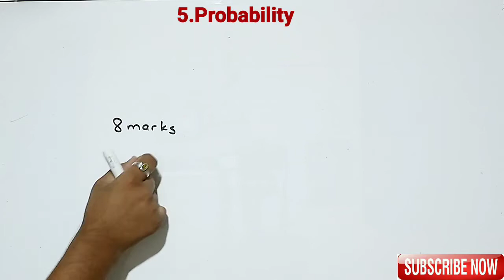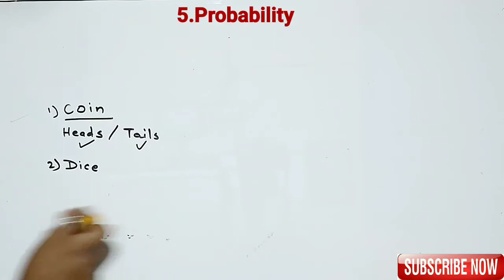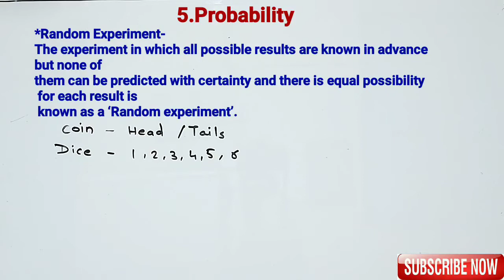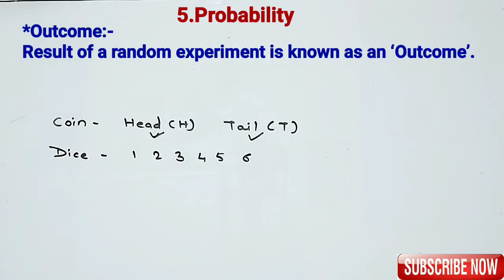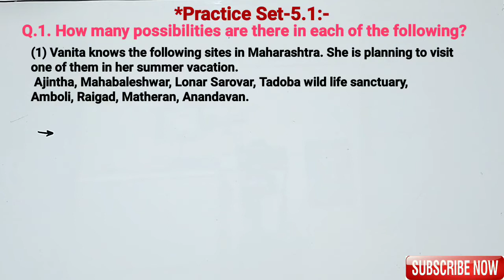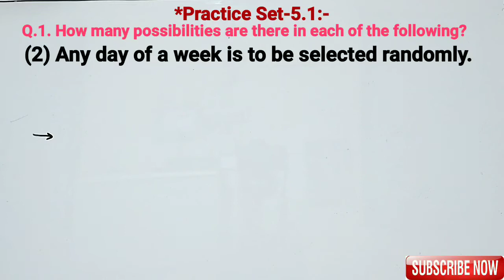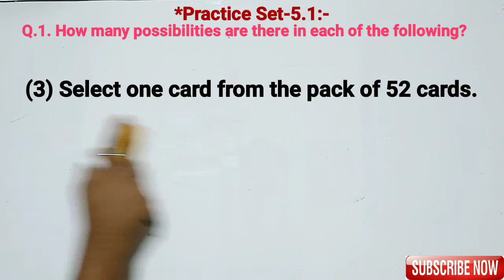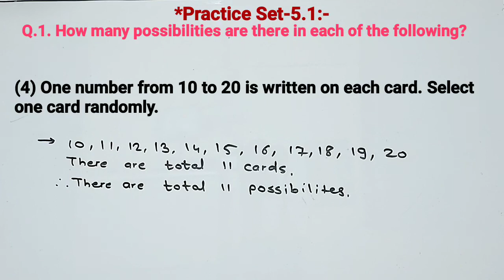Probability | Practice Set-5.1 | Class 10th Maharashtra Board | Maths Part-01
Class 10th
Mathematics Part-01
Chapter 5-Porbability
Practice set-5.1